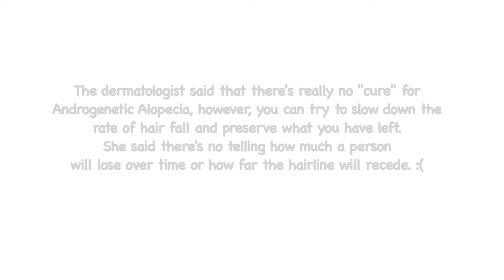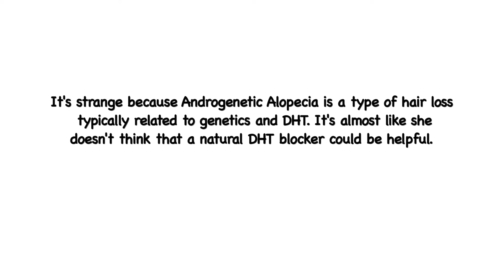Scalp Biopsy Results, Treatment Options, & Venting! - 4C Natural Hair - Hair Loss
What up y'all! I finally had my dermatologist appointment to discuss the scalp biopsy results and treatments. Today, I'm sharing my thoughts and frustrations from the visit... phew! Let me know if you can relate! 😫😤😑